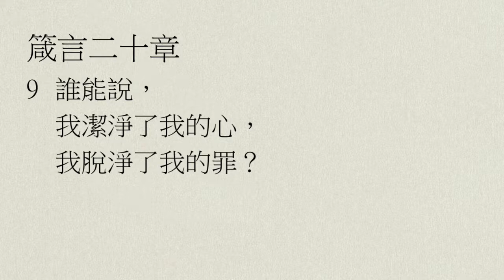【中壢教會】每日靈修 - 吳富仁牧師 - 6/24 - 箴言20章